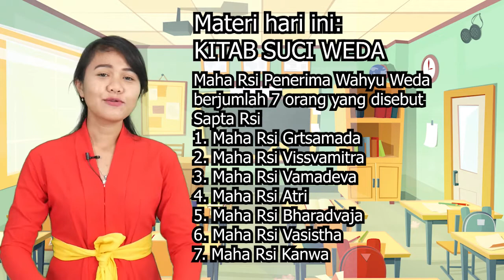Agama Hindu Kelas 5 SD Semester I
Om Swastiastu

Video Pembelajaran oleh Ms Kinanda untuk pelajaran Agama Hindu Kelas 5. Pelajaran kali ini dijelaskan tentang "Kitab Suci Weda"  dan Nama-nama Maha Rsi Penerima Wahyu Weda yang berjumlah 7 orang (Sapta Rsi). Semoga video ini dapat bermanfaat bagi anak-anak sekalian.
Om Santhi santhi santhi om.